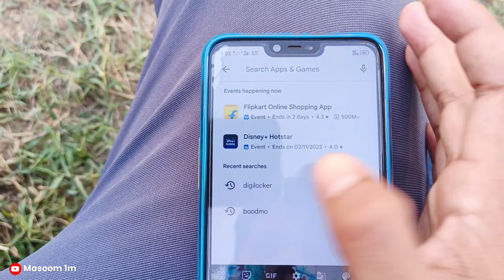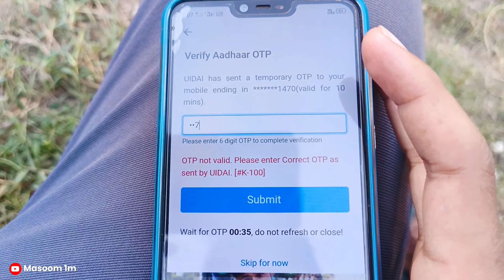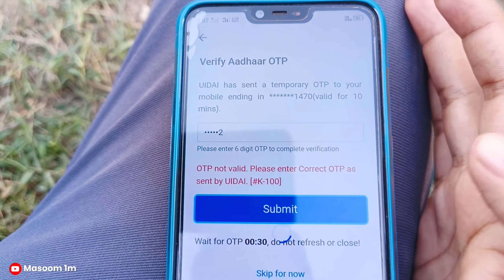digilocker account kaise banaye | digilocker ki Id kaise banaen | Masoom 1m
digilocker account kaise banaye abc I'd
digilocker account already exists
digilocker account I'd kaise banaye
digilocker new account kaise create karen
digilocker ki new id kaise banaye
digilocker app me registration kaise karen
digilocker app ki id kaise banaye
digilocker me new account create kaise kare
digilocker ka account kaise create karen
digilocker account create problem
digilocker account create process
how to create digilocker account
digilocker digilocker me account kaise banaye
digilocker ki id kaise banaen
digilocker ki id password kaise pata kare
digilocker ki id kaise pata kare
digilocker app me account kaise banaye
digilocker new account kaise banaye
digilocker new update 2024
digilocker new account
digilocker new kaise banaye
digilocker